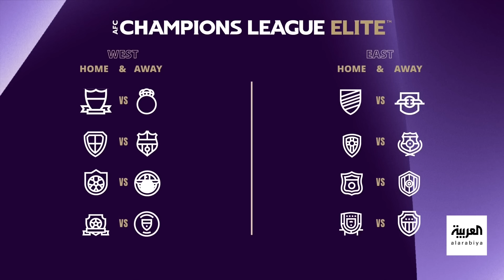في المرمى | صحفي إيطالي: سعود سيكون في روما بعد يومين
0:00 المقدمة
1:43 ما هو نظام دوري_أبطال_آسيا_للنخبة؟
3:16 هل النظام يحقق الحفاظ على تساوي الفرص؟
12:36 لم يرد الهلال على عرض روما حتى الآن
13:53 منافسو سعود_عبدالحميد على مركز الظهير الأيمن في
16:14 كيف ترى فرص سعود_عبدالحميد ؟
25:20 آراء كثيرة تطالب بفصل اللجنة الأولمبية عن وزارة الرياضة السعودية
42:48 وجبات نجوم الهلال والنصر المفضلة قبل المباريات؟